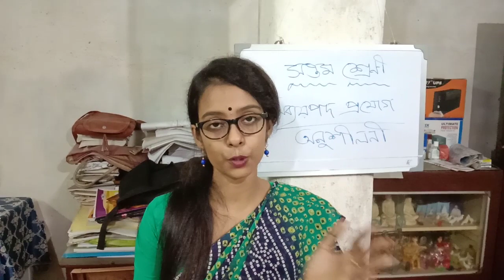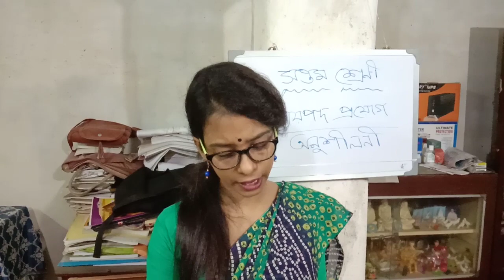BIDISHA NANDY. CLASS VII SANSKRIT (VIDEO-7)